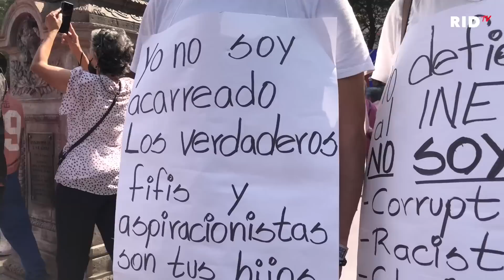“VAMOS UNA VEZ MÁS A PARTIRLE LA M.. a AMLO” Le cayeron al TROLL y esto fue lo que ocurrió.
CAPITULO 02: LO QUE NADIE TE HA MOSTRADO: Éxodo 13-11-22

 AGRADECEMOS TUS DONATIVOS vía:
►TARJETA BANAMEX: 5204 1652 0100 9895
►DEPOSTO a la CUENTA: 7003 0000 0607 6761
►TRANSFERENCIA a la CLABE: 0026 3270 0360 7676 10
A NOMBRE DE: JESUS MIGUEL GARZA QUINTANA
BANCO BANAMEX
SUCURSAL 4411

PODCAST
Escúchanos en: